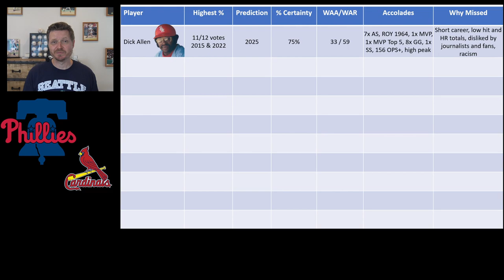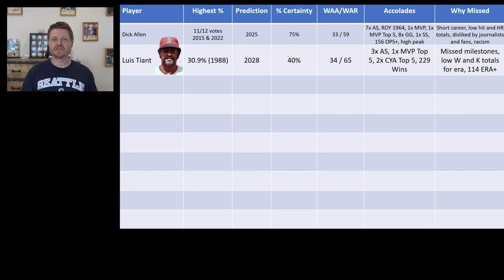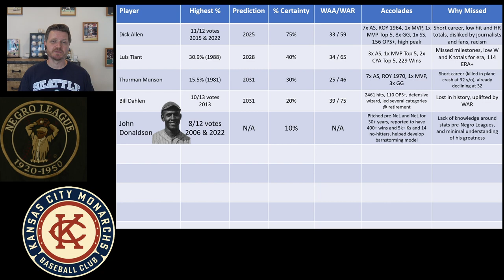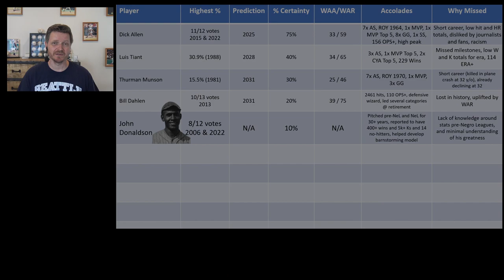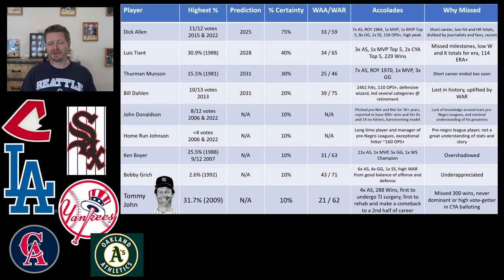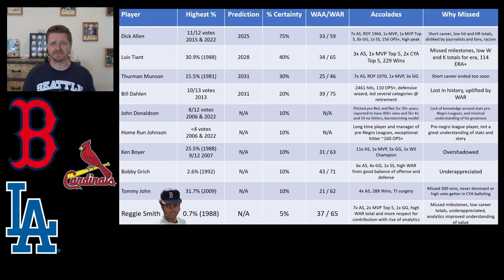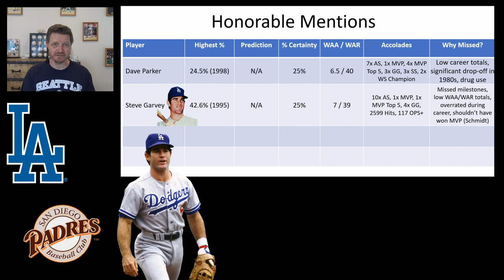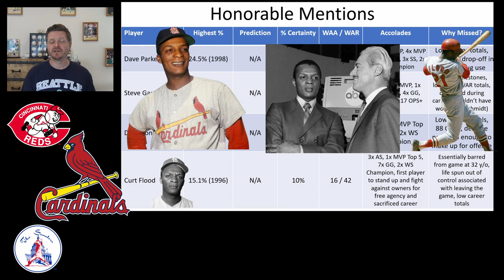Top 10 Classic Era Baseball Hall of Fame Candidates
This video presents my Top 10 Major League Baseball players most likely to be voted into the baseball Hall of Fame through the Classic Era Committee. These are guys that are retired for at least 10 years and have had their time on the BBWAA writer's ballot for one or several years. This video is my attempt to predict the next ten players that I think should be voted into the baseball HallofFame through the Classic Era Committee ballot only.

I welcome any debate on this topic, there are no right answers and only opinions.  If you disagree with me on a player, or you think I left out a player that you think should be on this list.  Whether you're a casual baseball fan that enjoys your local team, like the New York Yankees, Los Angeles Dodgers, Boston Red Sox, or any other, or if you're a die hard fan that has your own top 10 list, I welcome you to come and share!

You can check out my recent video about the top 10 current players most likely to be voted into the Hall of Fame in the future:

You can also check out or share my latest videos all about the basics of baseball, including: